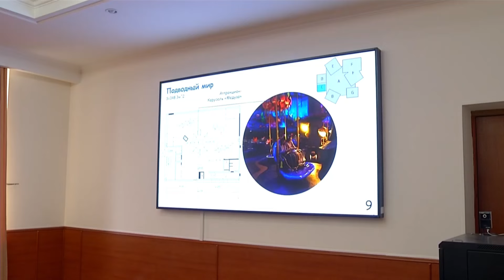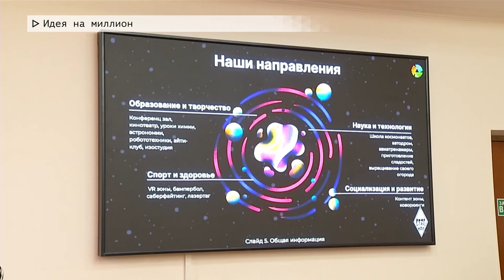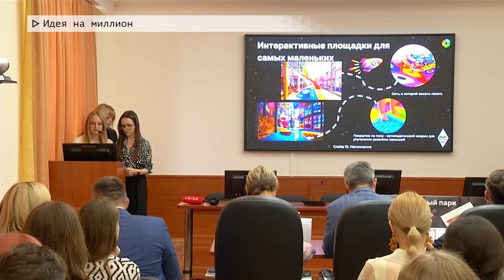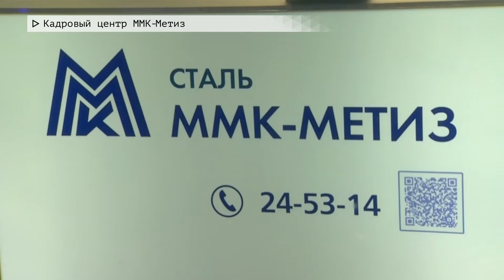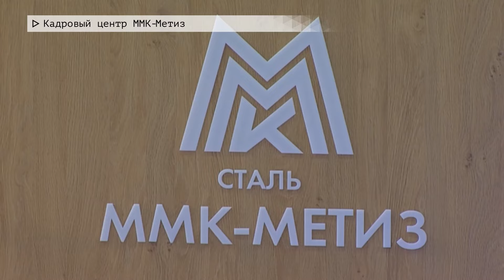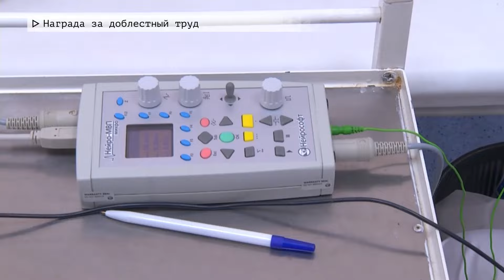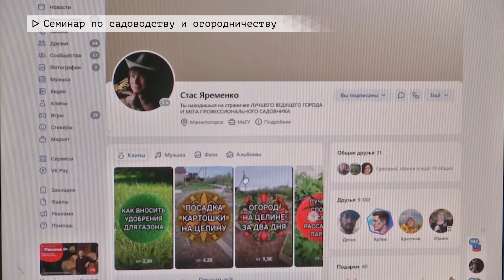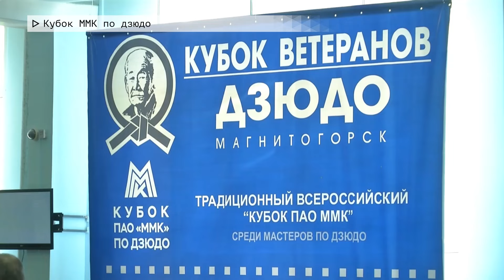Время местное. Эфир: 04-06-2024